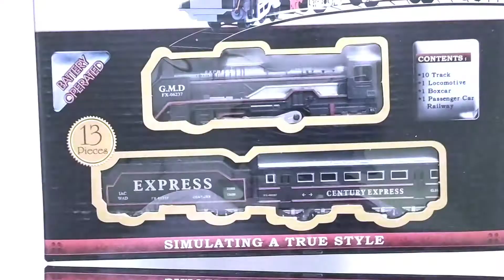Cheap Toy Train Under 500 Rs For Kids Available On Amazon India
Do you want to gift toy train someone but your budget under ₹ 500, if your answer is yes then let me tell you that I have unboxed toy train in this video which I have bought from Amazon India within 500 Rs If you want, you can buy this toy train on Amazon India by clicking on the link below and then you can make your children or someone happy by gifting it.